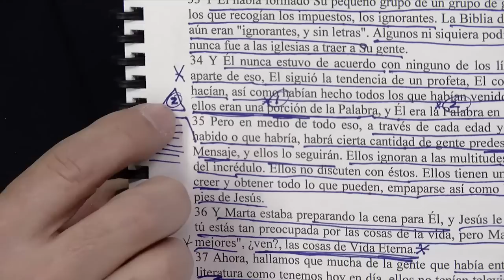Estudio Bíblico del viernes 31 de marzo de 2023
Tema: El misterio de las siete estrellas y de los siete candeleros
Rev. José Benjamín Pérez
Viernes, 31 de marzo de 2023
Cayey, Puerto Rico
La Gran Carpa Catedral Corp.